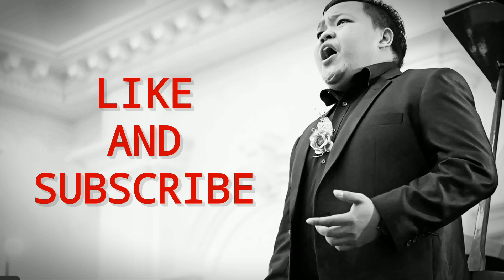Latihan Nyanyi Harmoni Bersama Keluarga. Kegiatan Terbaik Selama PSBB